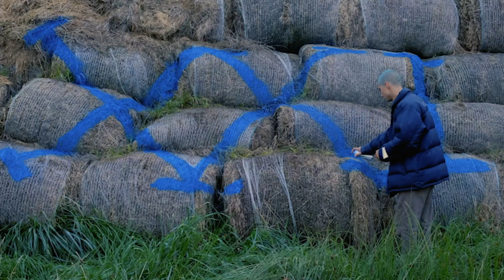MLODY LESZCZ - XXI WIEK (PROD. MOLEHEAD)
Przed państwem "XXI Wiek", kolejny utwór z projektu "Wokal"
Punk rapowy bit przygotował @pocieszny_baron
a Mix/Masterem zajął się niezawodny @jordah_png
Klip nagrany i zmontowany przez @algidaphotos wraz z pomocą @lukejascz

Serdeczne podziękowania dla wszystkich występujących w teledysku.